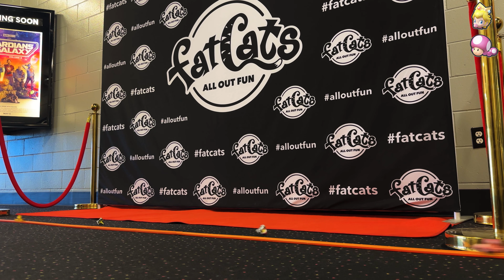Waluigi Pinball - Mario Kart Hot Wheels Episode #11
Mario Kart Hot Wheels - Waluigi Pinball

We are way excited to give you Waluigi Pinball!

***Many kids watch these videos, so inappropriate will be deleted. Please keep them G rated. Thanks!!

First off, special thanks to FatCats Rexburg @fatcatsentertainment  for letting us film on site, especially Kelton Crittenden for all of your help and letting me come in before business hours.

Also like to thank @qumumusic  and @PanmanMusic  for providing the music. Per previous, standing and channel agreements, they have allowed me to use their music. Please be sure to check out their channels!

WOW!!! This was a FUN video to make! Watching the new Mario Bros Movie just got me SOOO pumped to keep creating these videos. Waluigi Pinball is one of my favorite Mario Kart Hot Wheel tracks and I really wanted to make this one special. It took a lot of preparation and I am so happy with the end product. I’d like to thank @Player7707 for the encouragement and audio files. As always, I want to thank my biggest inspirations, Robert from @5MadMovieMakers  , Sean from @epvideosdiecastracing  and Ryan from @supertracks5837.

Our movie of Waluigi Pinball is an exciting and colorful race between Baby Peach in the Bumble V and Toadette in the Birthday Girl. The racers start off in the arcade racing past Angry Birds, Cruising USA, Dinosaurs, Pinball Machines, Claw Cranes and Coin Pushers. They then race past the prize stand to see some current Mario Bros Movie prizes. The racers then enter the theater to see Sherbet Land from the ABC Allred Family channel playing! After watching the movie, they start craving some concessions and race through the soda fountain and past the treats and popcorn. Then off to Thunder Alley dodging Pinballs (bowling balls). They then discover a tube that transports them to the Glow Golf area. There they face even more Pinballs (golf balls) on the final stretch to the finish line.

Equipment used:
iPhone 14 Pro
DJI Mini Pro 3 @DJI
GoPro 5 Sessions @GoPro
GoPro HERO Sessions
Adobe Premiere Pro @AdobeCreativeCloud
Adobe Photoshop
Final Cut Pro
iMovie
Trackipede @trackipede6228
Mattel Hot Wheels Cars and Tracks @Mattel
Jakks Pacific Mario Characters @JAKKSPacific
Ender 3 3D printer
Hohem iSteady V2 Gimbal Stabilizer for Smartphone
LINKCOOL 360 Degree Portable Bendable Camera Tripod Octopus Tripod
Neewer RL-12 LED Ring Light 14”